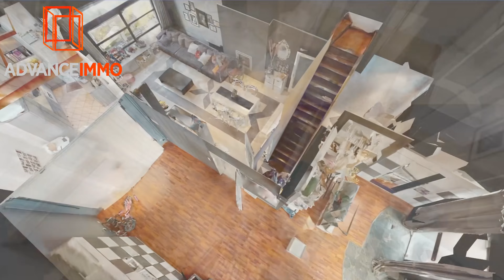Dour - Maison en vente par AdvanceImmo